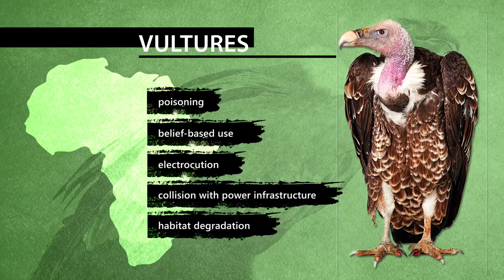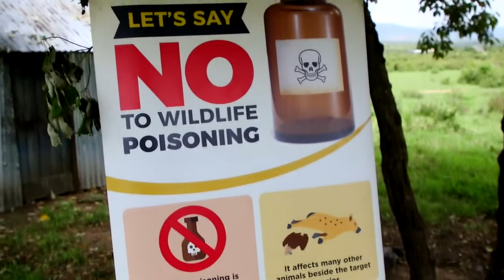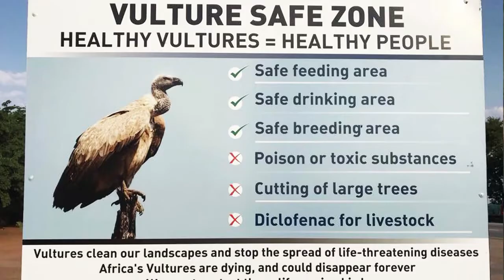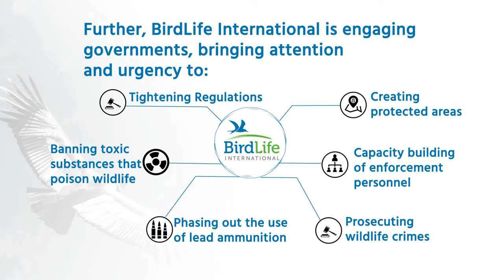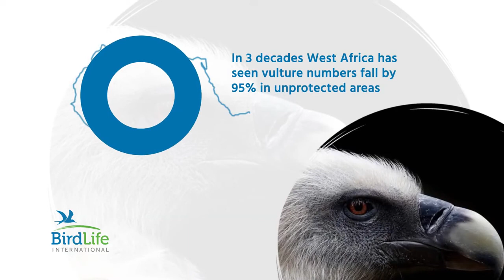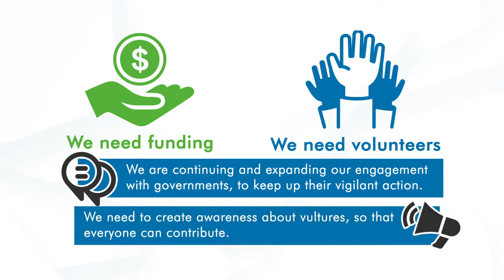Saving Africa's Vultures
In Africa, vulture populations have declined by up to 97% due to poisoning, belief based use and electrocutions & collisions with power infrastructure among other factors. BirdLife partners across the continent are working to stem this decline, through various interventions.